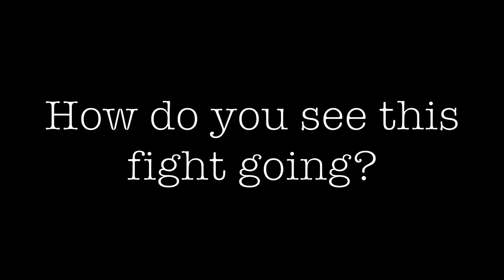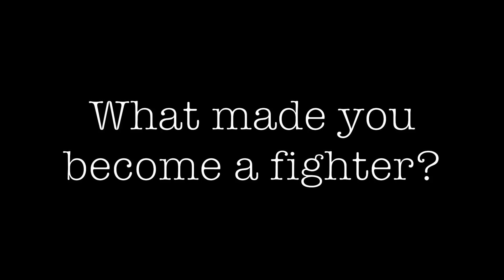Behind the Fighter: Codie Payne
In his episode of Behind the Fighter we sit down with amateur MMA fighter Codie Payne. Codie is set to fight for the New York Fight Exchange lightweight title this Saturday Nov 19 in Queens, NY. The "Kayo  Kid" speaks about his upcoming fight, how he became a fighter, what being from New York brings to his fight game, and much moreCpo